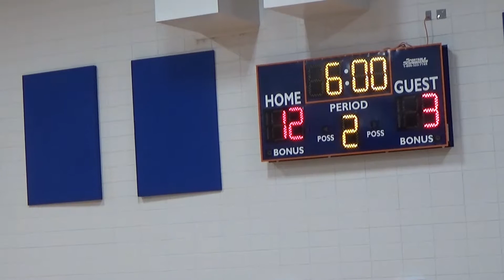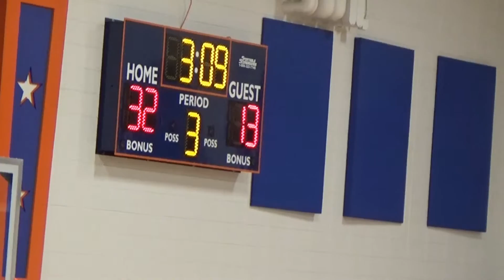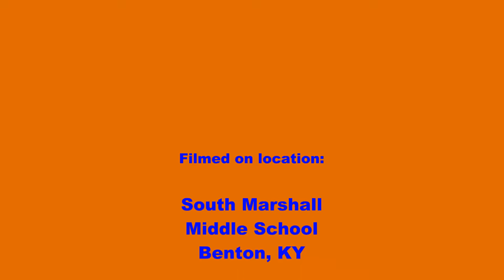South 8 vs Caldwell 11 7 16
South Marshall Middle School vs Caldwell County
11-7-16